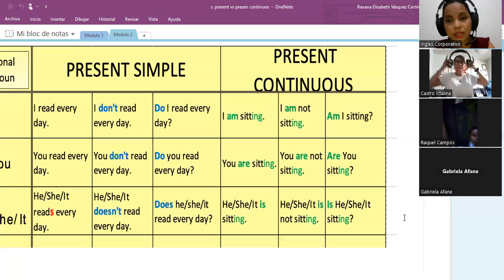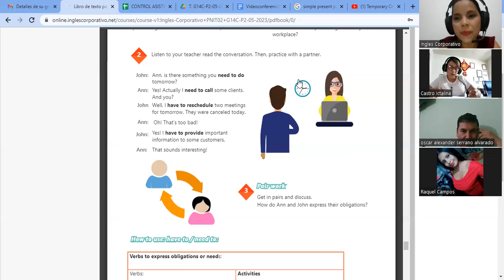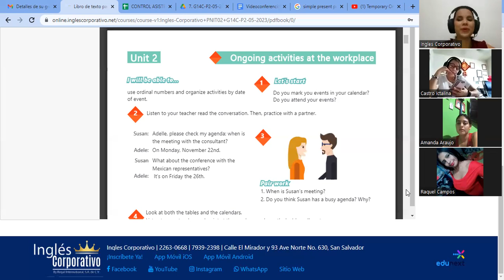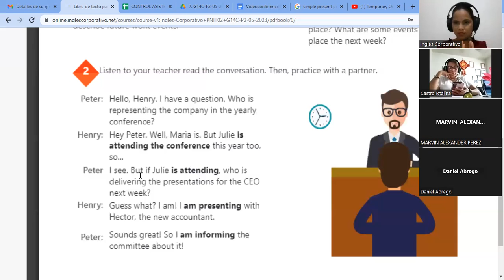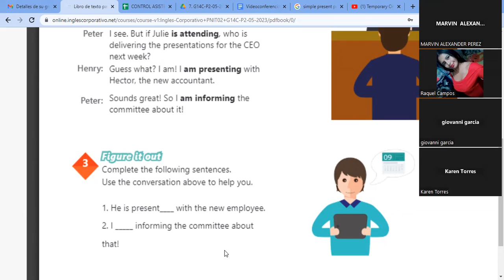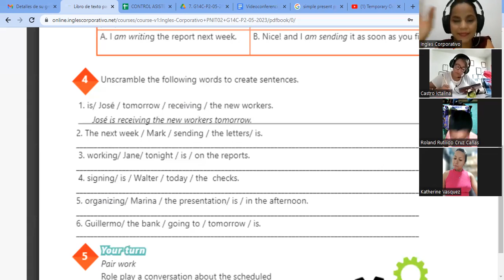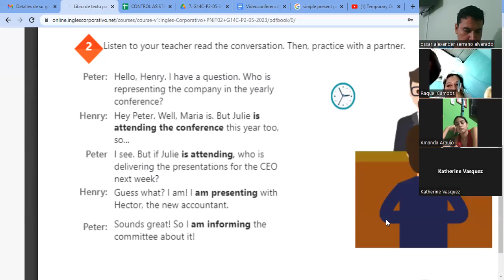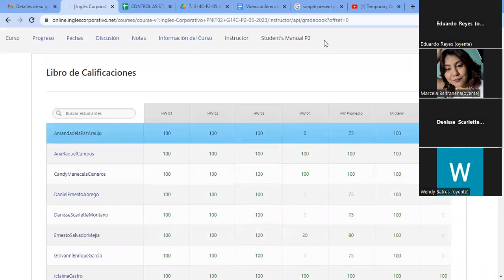SESION14-02-06-2023-29750-8048-0077/2023-VASQUEZ-Simple present for temporary situations.